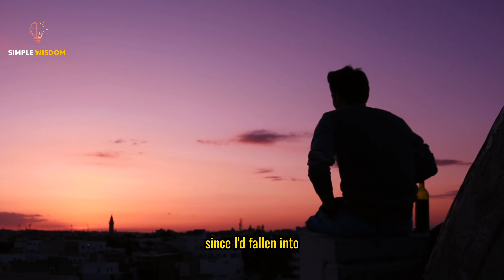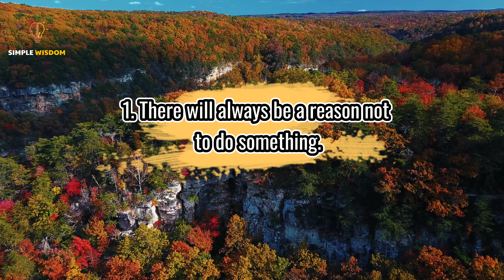How to Get Past Doubt and Do What You Really Want to Do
Are you tired of feeling stuck in a state of doubt and uncertainty? Do you long to break free from your fears and pursue what truly matters to you? In this empowering video, we will guide you through effective strategies to conquer your doubts and embrace the path towards achieving your dreams.

With practical tips and insights, we'll explore the psychological barriers that often hold us back from pursuing what we truly want. Discover how to identify and challenge self-limiting beliefs that fuel doubt, and learn effective techniques to shift your mindset towards self-confidence and belief in your abilities.

Additionally, we'll delve into the power of setting clear goals and creating an action plan to propel you forward. You'll gain valuable insights on how to stay motivated and resilient even in the face of obstacles, as well as how to cultivate a strong support system that champions your aspirations.

This video aims to inspire and empower you to break free from doubt's grip and dive headfirst into pursuing your true desires. It's time to unleash your full potential and live a life driven by passion and purpose. Join us on this transformative journey and unlock the incredible possibilities that await!
➤How To Use "Encrypted Language" To Hack A Woman's Mind - Obsession Method
★ Data ★
✦ Source: by Joseph Pennington (Joseph Pennington is a freelance writer, Master's student of Mindfulness, and the creator of the mindfulness voice app, Bebot: The Three Minute Breathing Space.)